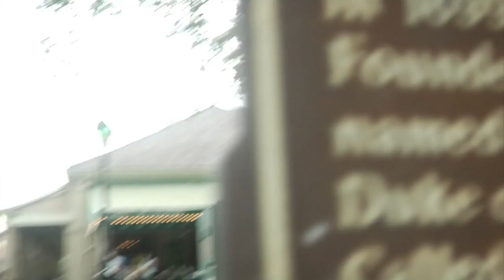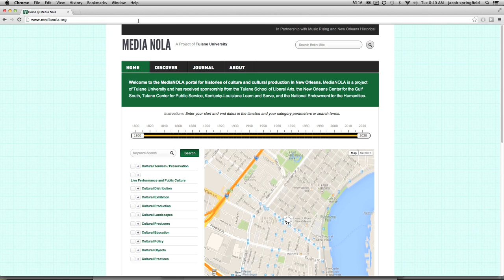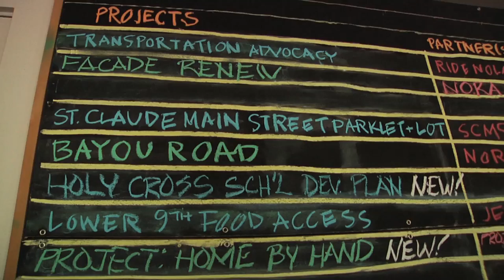TU & You in the Community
A signature part of the Tulane undergraduate experience is getting involved in public service. Through unique partnerships between the university and community organizations, students are able to interact with people they would not otherwise meet while gaining a better understanding of life in New Orleans beyond the Tulane campus.